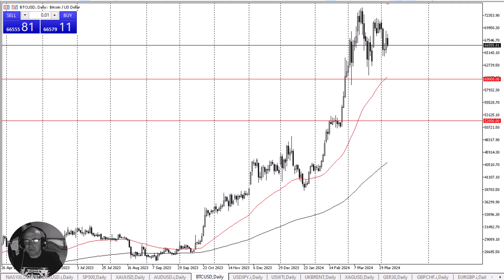Bitcoin Daily Forecast and Technical Analysis for April 05, 2024, by Chris Lewis for FX Empire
Bitcoin continues to chop back and forth, as we are trying to work off so much of the froth that we have seen in this market recently. The market still has to digest all of that massive inflow from the ETF opening, and therefore a little time might be needed.